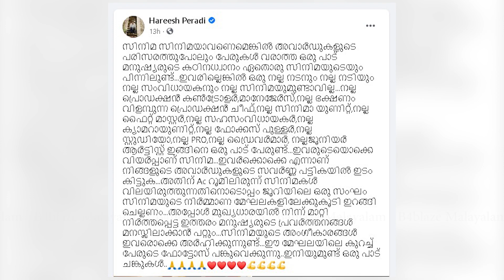സിനിമയുടെ അംഗീകാരങ്ങള്‍ ഇവരൊക്കെ അര്‍ഹിക്കുന്നുണ്ട് ; ഹരീഷ് പേരടി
Film is the hard work of a lot of people whose names do not even appear in the vicinity of the awards, without them there would not be a good actor and a good actress; Harish Peradi
ഈ കഴിഞ്ഞ ദിവസമാണ് കേരളം സംസ്ഥാന ചലച്ചിത്ര അവാർഡ് പ്രഖ്യാപിച്ചത് . നിരവധി ആരാധകരും സഹപ്രവർത്തകരും ആണ് വിജയികൾക്ക് ആശംസകൾ അറിയിച്ചു സോഷ്യൽ മീഡിയയിലും മറ്റും എത്തിയത് .